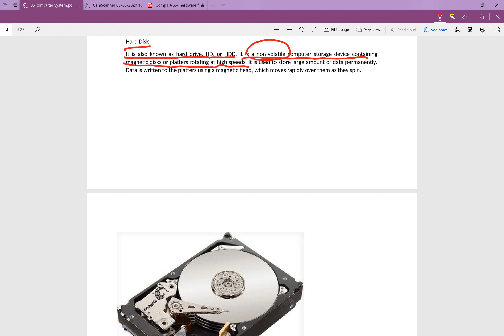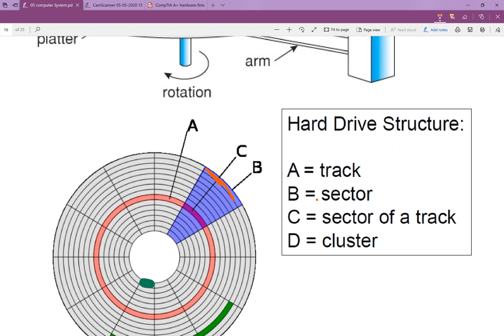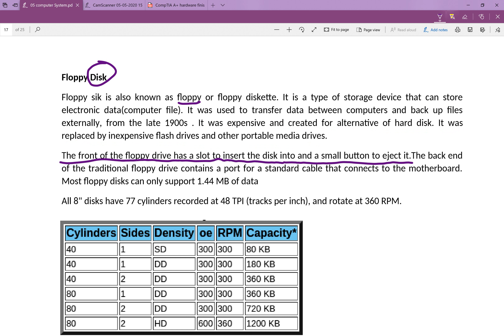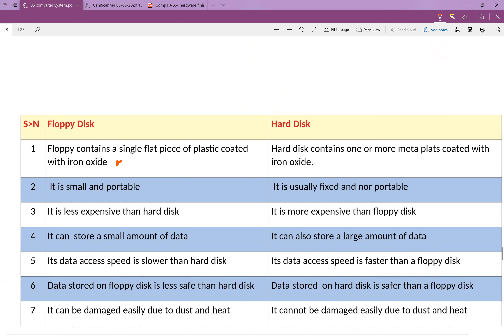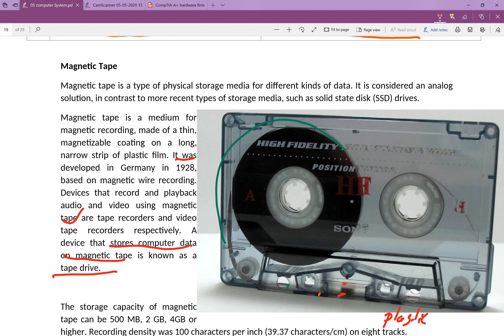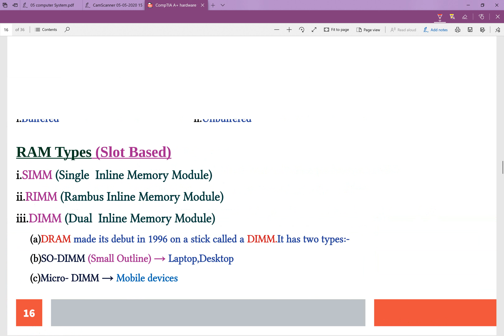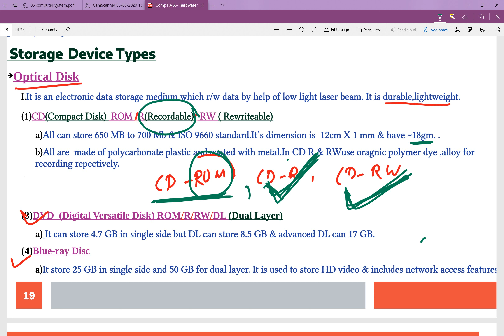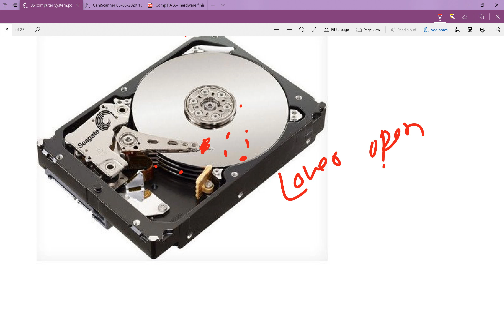Hard Disk, Floppy disk,Magnetic Tape, CD, DVD,Blue ray